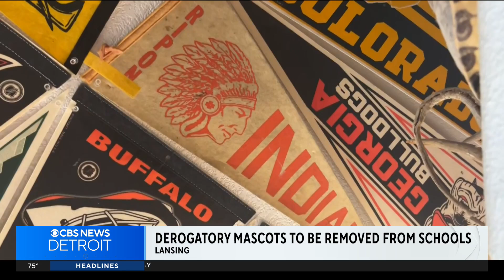Native American mascots to be removed from Michigan schools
The Native American Heritage Fund says it has worked to remove offensive mascots in Michigan by the end of the year.